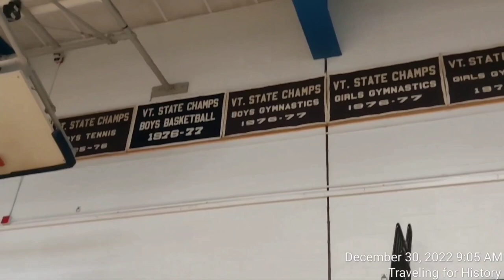Burlington High School Gymnasium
According to the woman who escorted me around A Building, the newer bleachers will be removed and used in the new gym.  They may need to cut them down some because they are too wide...